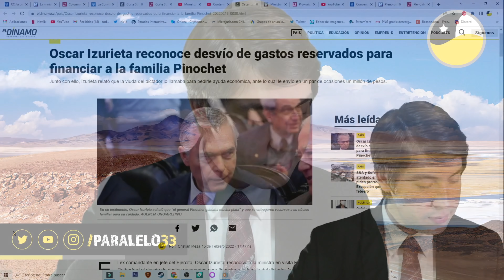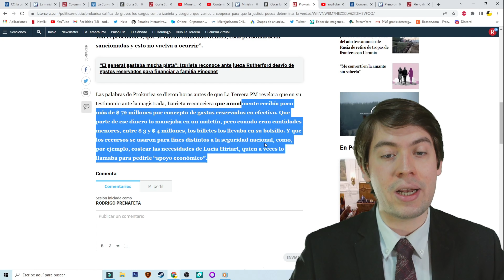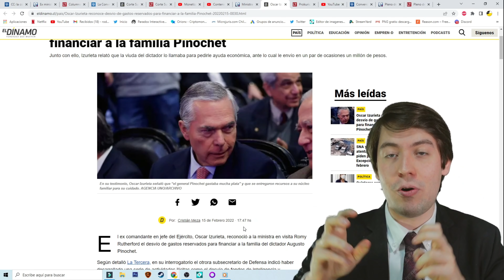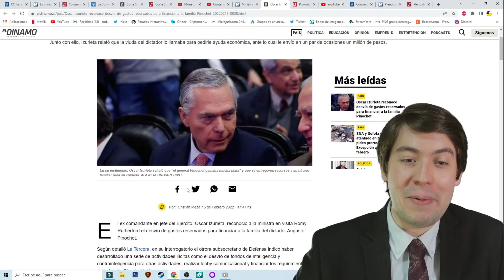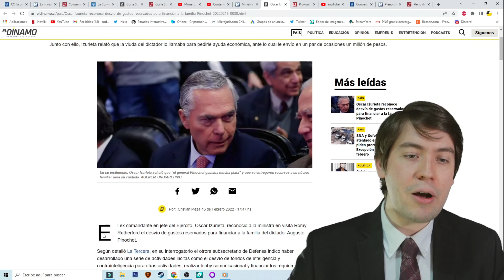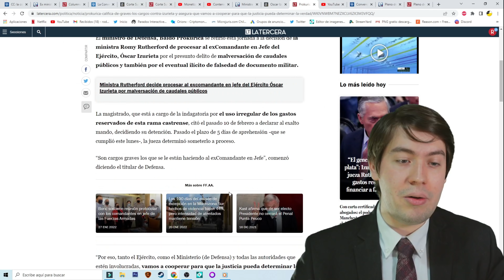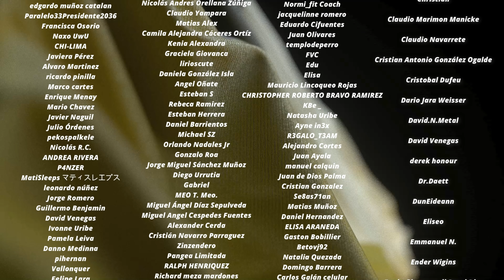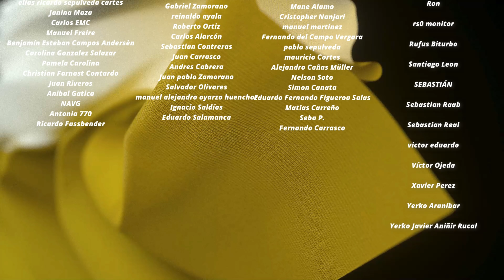¡Lo CONFESARON! REVELAN SOBORNOS de MILITARES a PERIODISTAS y ENORMES ROBOS